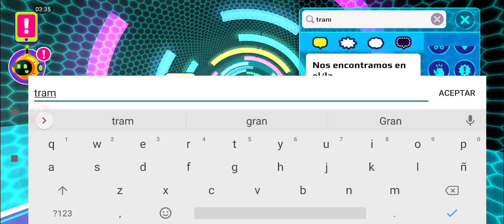NUEVO BUG + ABRÍ MI MEGA PET POD!!😱 PK XD